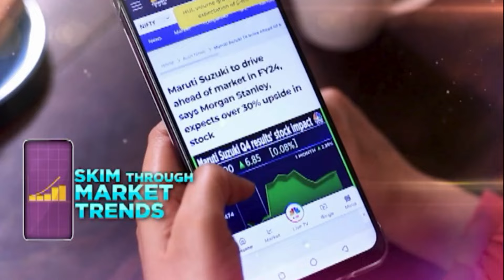TMC's Lok Sabha Candidate List Includes Yusuf Pathan, Shatrughan Sinha & Others | N18V | CNBC TV18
Trinamool Congress releases candidate list for all 42 Lok Sabha seats in West Bengal. Shatrughan Sinha has been re-nominated for Asansol, while former cricketer Yusuf Pathan has been nominated from Baharampur Lok Sabha seat.

n18oc_politics